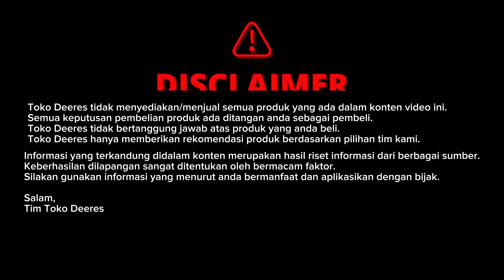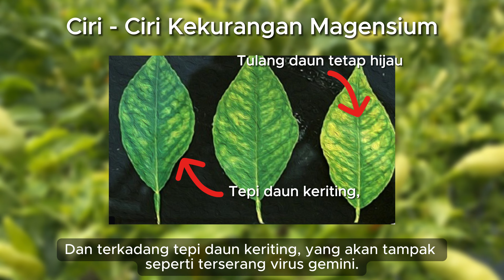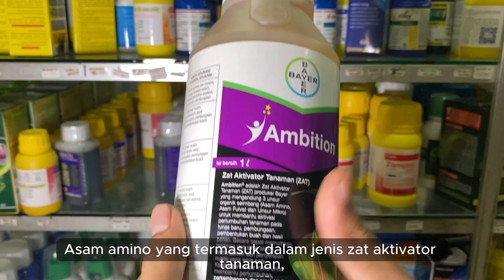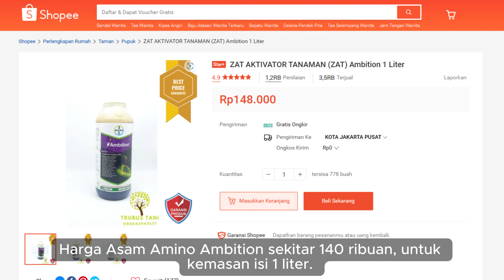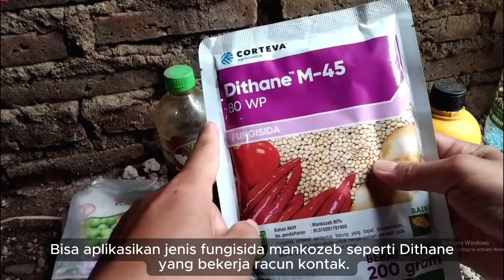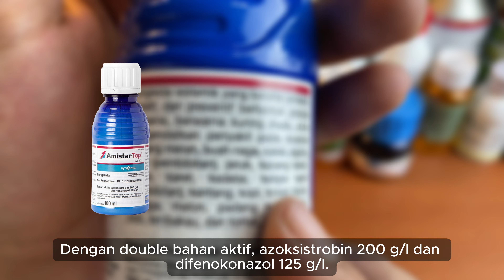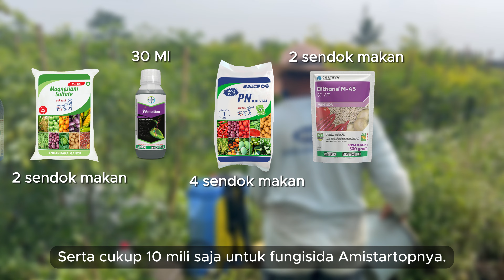Penyemprotan Tanaman Cabe Tua Musim Hujan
0:00 Opening
0:41 Magnesium Sulfat
2:08 Asam Amino
3:22 KNO3 Putih
4:27 Fungisida Dithane Mix Amistartop
5:51 Dosis Campuran

tanaman cabe tua
pupuk magnesium
pupuk magnesium sulfat
dosis pupuk magnesium sulfat
manfaat pupuk magnesium sulfat
pupuk kno3 putih
pupuk kno3 putih kristal
pupuk kalsium nitrat
pupuk kalium nitrat
pupuk asam amino
fungisida amistartop 325 sc
fungisida amistartop
fungisida dithane m-45 80 wp
fungisida dithane
tokodeeres